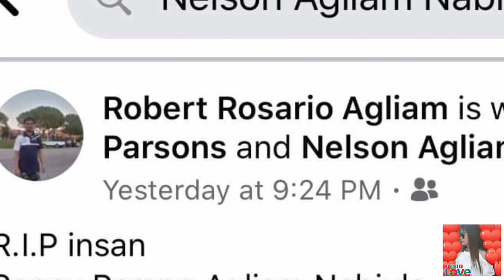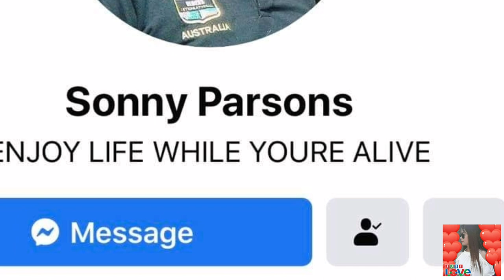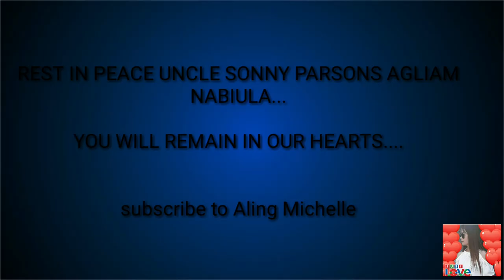Hagibis Sonny Parsons Agliam Nabiula namatay dahil sa heart attack sanhi ng heatstroke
R.I.P po Uncle Sonny Parsons Agliam Nabiula